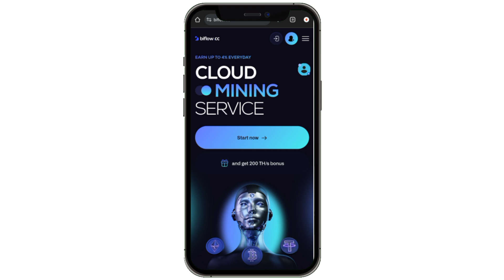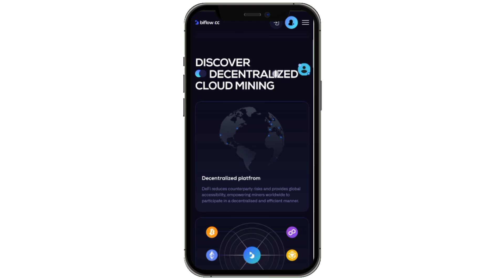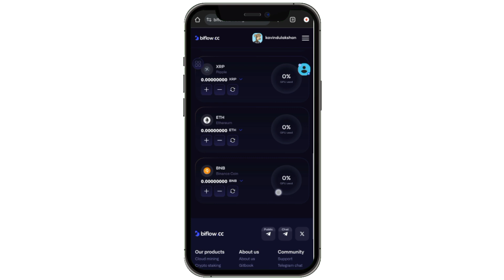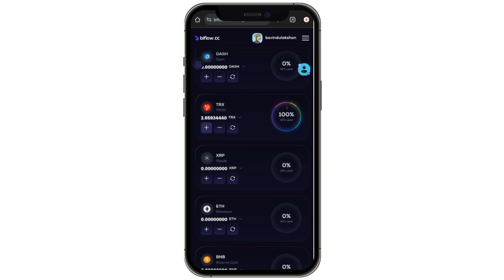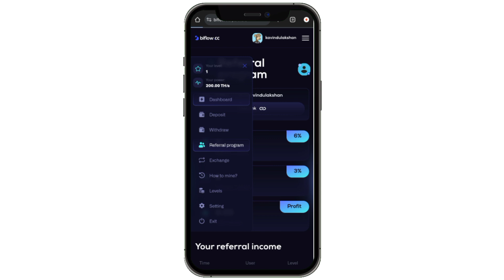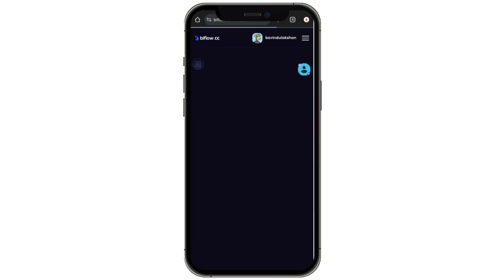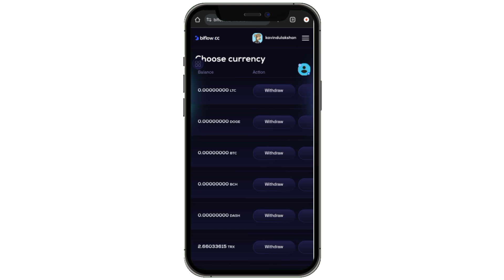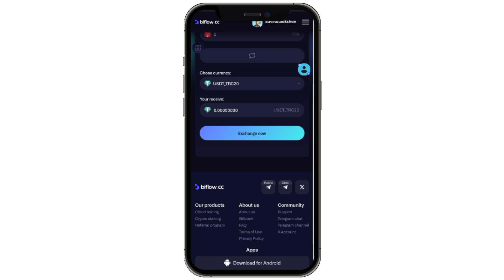E money for sinhela 2024,e money Sinhala, make money online 2024,e money new,SL E-money Academy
e-commerce, financial freedom, make money online, digital finance, online entrepreneurship, SEO, video optimization

E money
earn money
emoney
make money
how to earning e money for sinhala
e money earning triks
new e money site sinhala
task earn money
youtube money earn
earn money sinhala
sl E-money academy
earn money
make money
smart money
smart money trading strategy
smart money strategy
online money
earn money online
emoney sinhala
earn money online sinhala 2024
e money sri lanka sinhala make money online
e money sinhala new e money sinhala 2024
e money earning
money exchange e money business
e money sites
e money
e money sri lanka e money courses in sri lanka
e money add click e money sites sri lanka
emoney jobs in sri lanka
e money sri lanka
online jobs sri lanka
binance trading
forex
new trading platform
online money making tips
e money tips
how to create you tube channel
crypto currency
binary
earn money online 2024 legite moeny jobs
e money jobs sinhala e money online
e moeny online jobs e moeny typing jobs
how to make money sinhala
click and make money
internet money
earn money online new e money sites
yping Job online e money sinhala